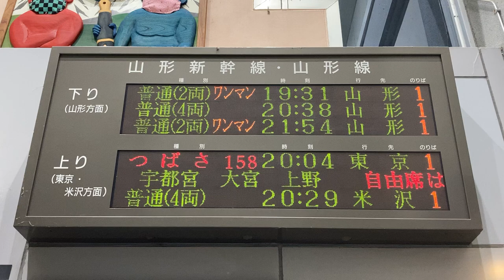JR東日本 高畠駅 改札口 発車標(LED電光掲示板)